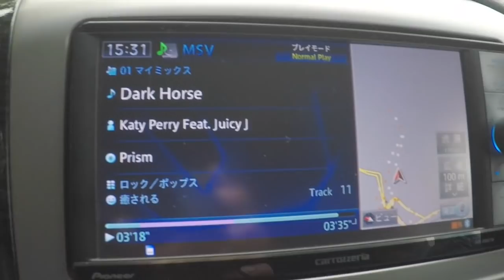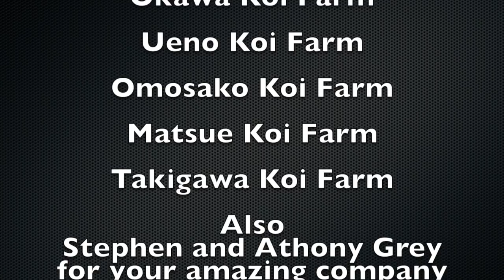My Japan Trip 2017 Takigawa Mastue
My second koi buying trip to Japan. This video covers Takigawa koi farm. also, visit ​Mastue Koi farm with Mike Snaden of Yume Koi